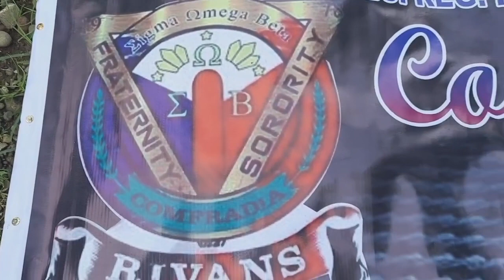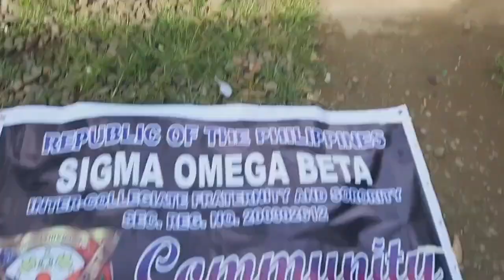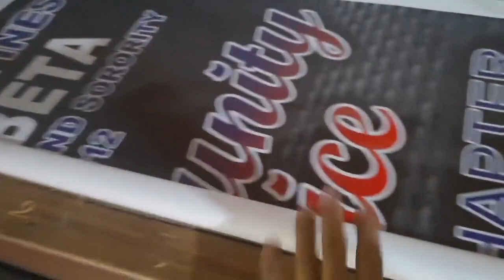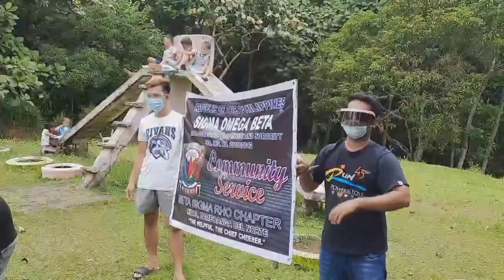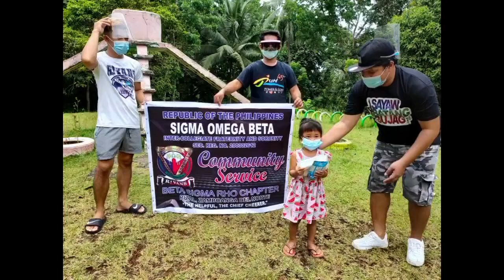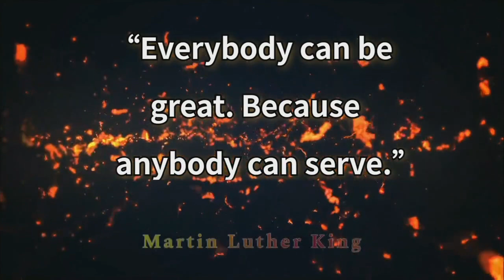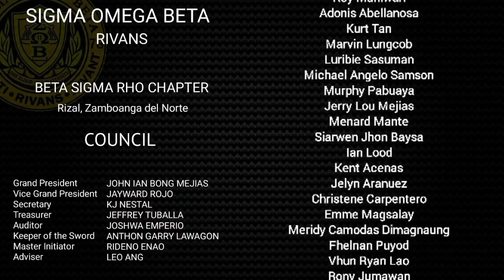RIVANS - Beta Sigma Rho Chapter Community Service -Feeding Program at Rizal, Zamboanga del Norte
The financial hardships and effects of this global pandemic are still rolling out. We Rivans are not fortunate enough, we also have next-to nothing but we aim to continue our monthly Community Service Programs this year.

Sigma Omega Beta - Beta Sigma Rho Chapter Community Service-Feeding Program at Birayan, Rizal, Zamboanga del Norte.